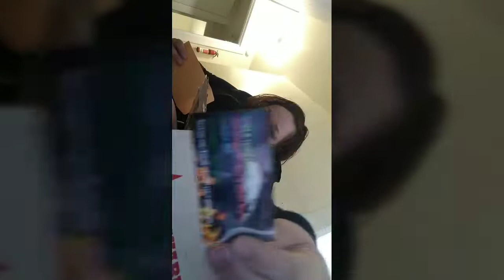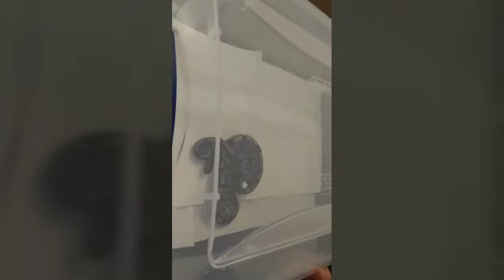My first unboxing from TNT BALLS